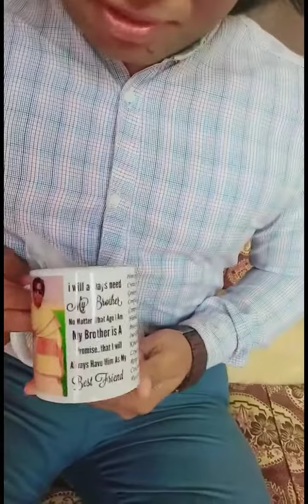Happy Birthday Joshua Bashir.